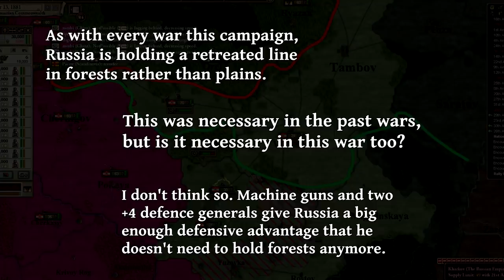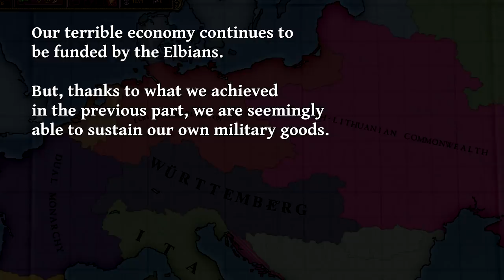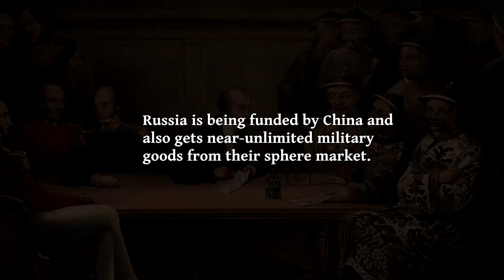The Winged Hussars (Poland-Lithuania Part 13)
The showdown is here. We launch yet another war against Russia. They are dug in across a forest line, with machine guns and great defensive generals. This is going to be bloody. Also, our tenuous grip on the iron mines of Dalmatia might lead to serious problems.

The bodycount piles up as we get closer to the end of the series! Did we do enough in the previous part to fix our broken economy so we can supply our brave troops with artillery, ammunition, small arms and canned food? We will find out.

00:00 Intro and the Dalmatia Crisis
04:11 The Showdown Begins
09:44 Let's Not
11:21 Back to the Showdown
14:41 The Winged Hussars
17:15 Threat of Escalation
19:22 A Hero Rises
20:36 The war so far and Outro

Mod: Divergences of Darkness multiplayer edit by ZombieFreak, version 1.7 used in this campaign (this has been updated since, check my Discord for the latest)

Music, in order of appearance (all public domain):
Gaude Mater Polonia
Symphony in D-minor, Op.21, Zygmunt Stojowski
Sinfonia concertante for oboe and orchestra, Antoni Milwid
“Sicilian Relaxing Music” (track 3 or something)
Battle 2 - March of the Eagles soundtrack
Françaix Préludes 24: Allegro Appassionato D minor, Chopin
Concerto for Orchestra - I - Intrada Allegro, Lutoslawski
Hellmarch
Lithuanian Rhapsody, Mieczyslaw Karlowicz
Polish national anthem instrumental

Full cast of players for the whole series will be given at the end of the series.